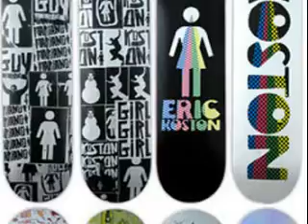brandon biebel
crzy